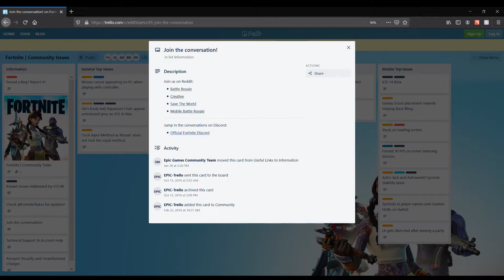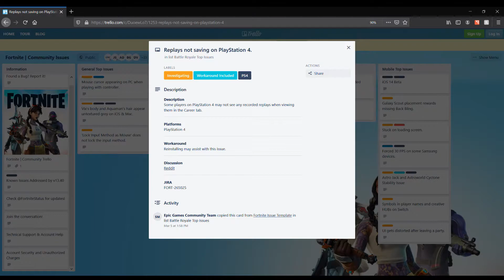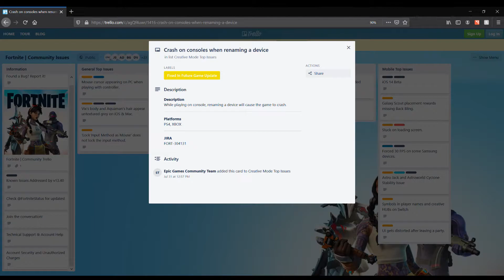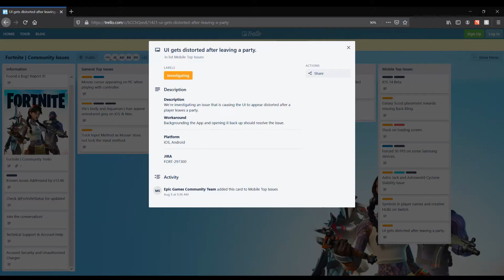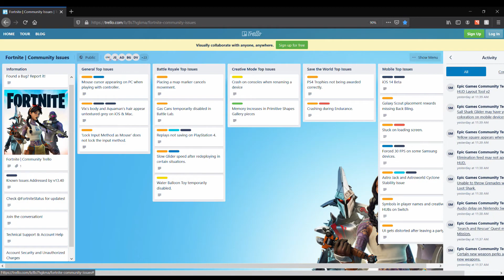Fortnite | Community Issues. Daily Update from Trello. Fortnite Issues for all platforms. 08.08.2020